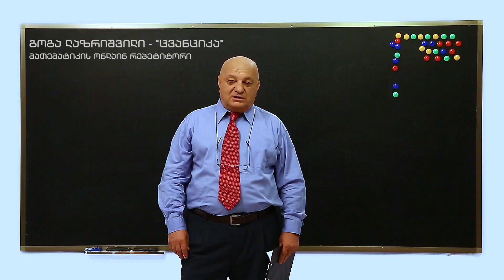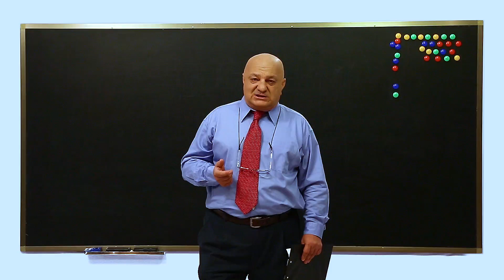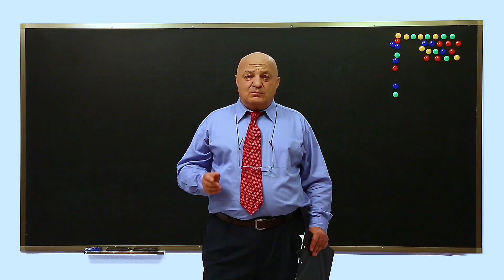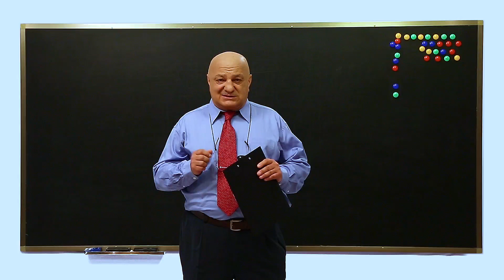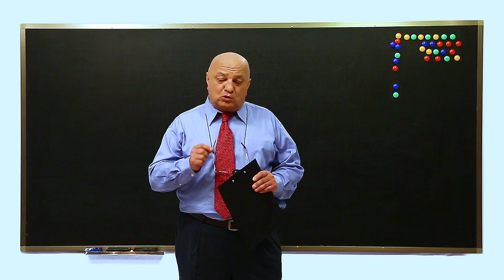ცვანციკას ონლაინ გაკვეთილები - მათემატიკა აბიტურიენტებისთვის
გილოცავთ ახალი სასწავლო წლის დაწყებას!
უნარების მათემატიკური ნაწილი უკვე დავძლიეთ და მჯერა წინა კურსი გამოგადგათ.
აბიტურიენტებისთვის ახლაც მაქვს სასიამოვნო სიახლე - მთელი წლის განმავლობაში მათემატიკაში მოგამზადებთ.
ყოველდღიურად თქვენ მიიღებთ თითო უფასო გაკვეთილს და ეს ცოდნა ეროვნულ გამოცდებზე აუცილებლად გამოგადგებათ. არ გამოტოვო ცვანციკასონლაინგაკვეთილები!